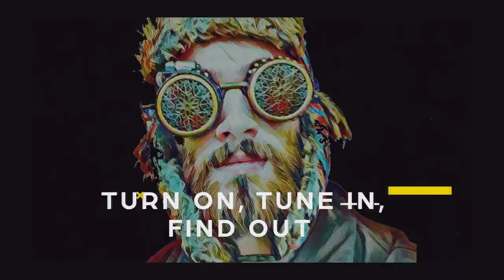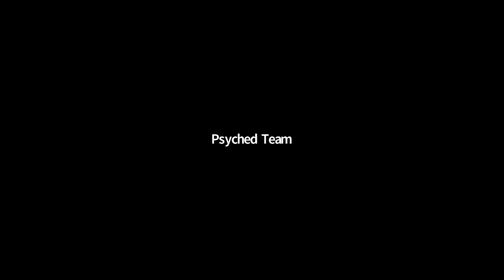Kevin Matthews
Kevin Matthews is the Co-Founder & Executive Director for the non-profit Society for Psychedelic Outreach, Reform, and Education (SPORE). He worked with the Denver Psilocybin Initiative to become the first city to decriminalize psilocybin, and continues to support psychedelic outreach, education, and reform.